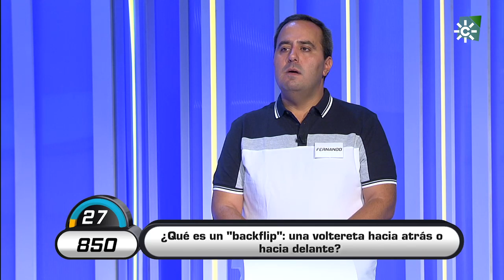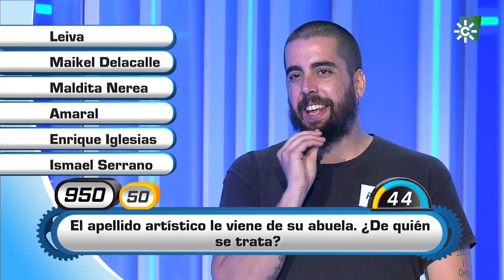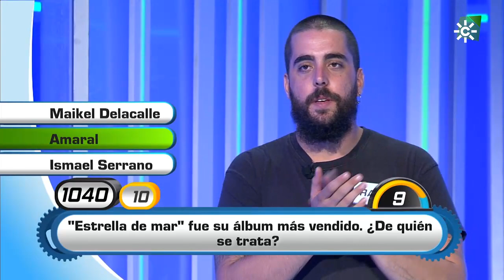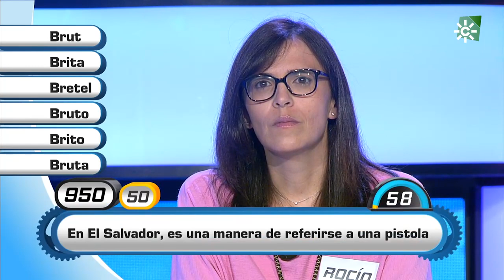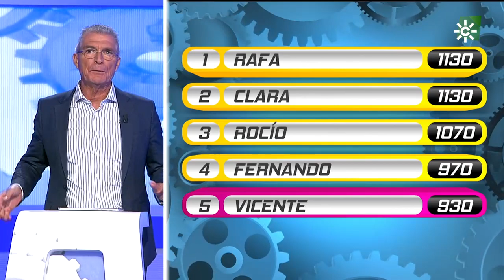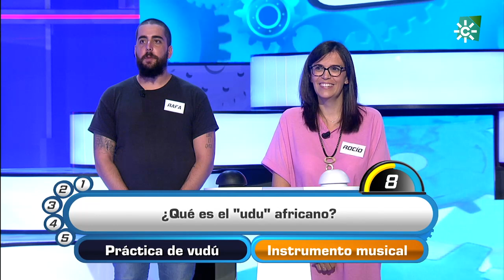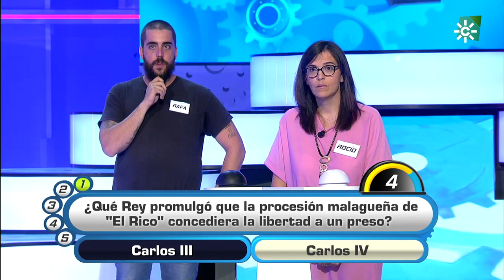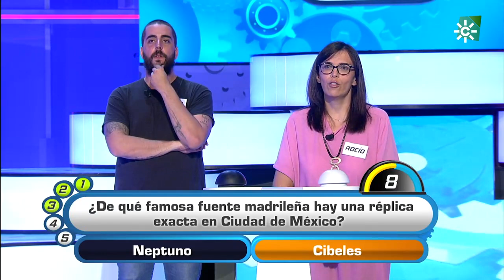Atrápame si puedes | Programa 88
Programa fresco y dinámico, destinado a un público familiar y en el que, además de dar la posibilidad a los concursantes de ganar importantes premios, el humor es el protagonista. Una adaptación andaluza del exitoso formato que ya cuenta multitud de versiones en diferentes televisiones autonómicas.